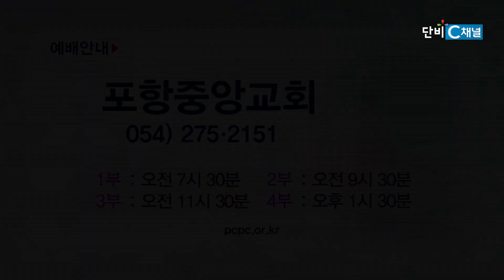요셉처럼 효도하는 사람이 됩시다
[복음강단] 487회
포항중앙교회 손병렬 목사
창세기 45장 8-15절